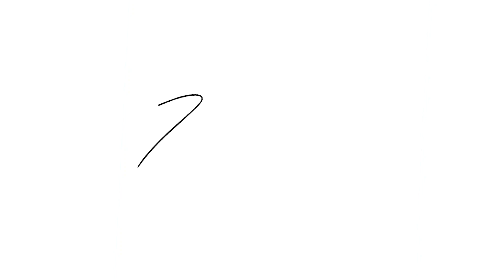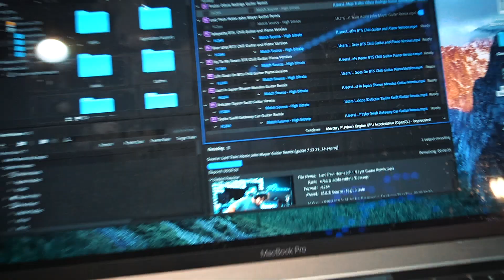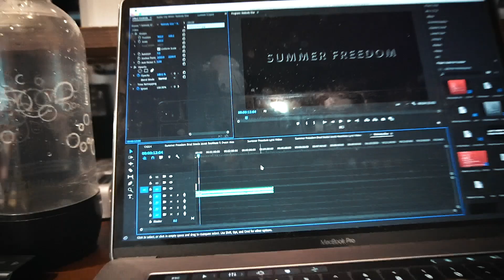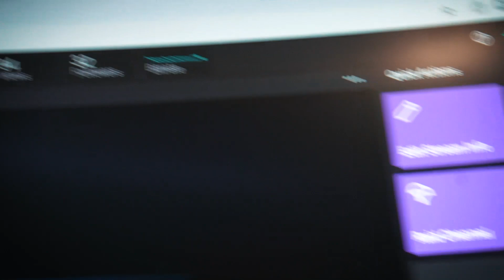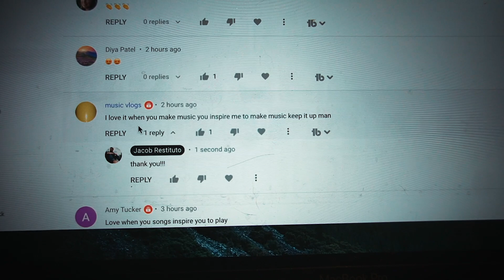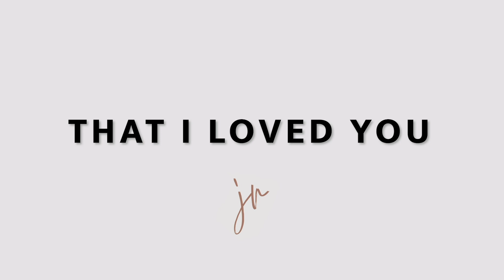Surprising a Friend